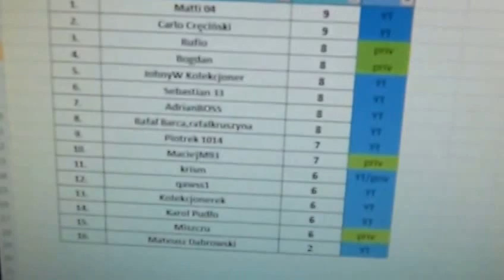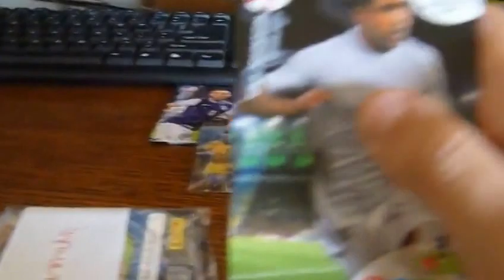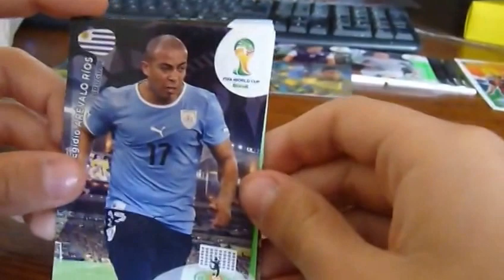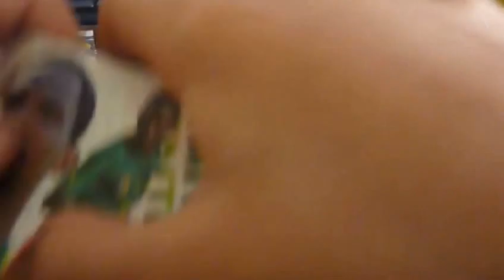Karty Brazil 2014 - Panini - Przesyłka od - Budżejj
ale nazwa - Kolekcjoner Kart,Naklejek-Budżejj
polecam wymiany z nim